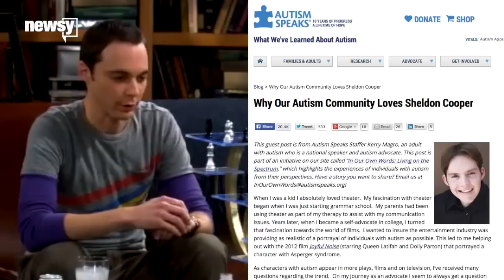How Pop Culture Is Helping Destigmatize Autism - Newsy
Some big names are raising awareness about autism, and that's helping the disorder shed the stigma.